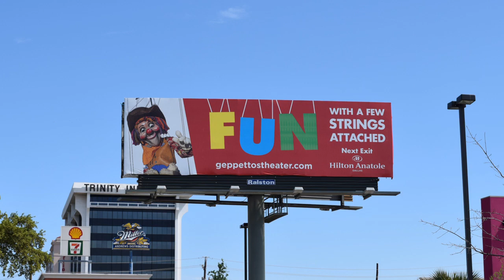geppettos 2018 video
Promo Video For Geppettos Theater Dallas, 2018